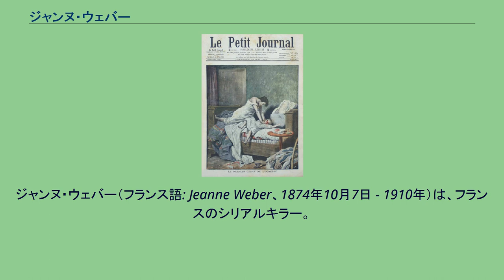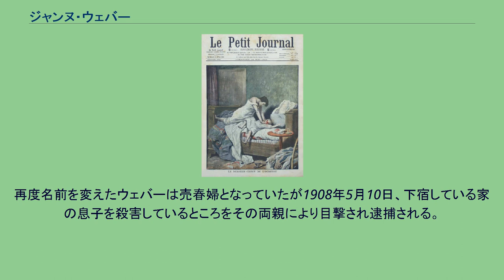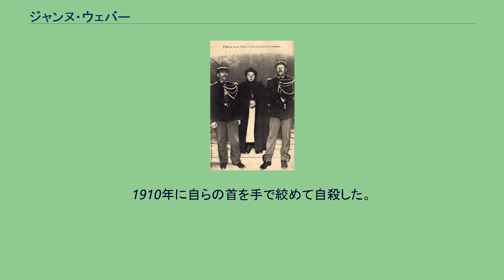ジャンヌ・ウェバー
ジャンヌ・ウェバー（フランス語: Jeanne Weber、1874年10月7日 - 1910年）は、フランスのシリアルキラー。
1910年に有罪判決を受けた後、自殺した。
1908年5月24日の雑誌のカバーイラスト ウェバーは漁師の家に生まれた。
10代の時にパリに職を得るために出て女中奉公を行う。
結婚して3人の子供に恵まれたがその内2人が相次いで病死してしまう。
それ以降ウェバーは酒に溺れるようになる。
1905年3月2日、3月11日、3月25日に義理の弟の子供がウェバーに預けられている際に相次いで亡くなったためウェバーに疑惑が向けられたが同年3月28日にただ一人生きていたウェバーの息子がジフテリアで亡くなりウェバーには同情が向けられることとなった。
しかし4月11日にもまた義理の弟の子供が急死するとその母親により警察に殺人の疑いで通報がされウェバーは逮捕された。
しかし証拠不十分で釈放された。
パリを離れたウェバーは名前を変えて男やもめに女中として雇われたが、その家の息子がまたもや急死しウェバーは再度殺人で訴えられたものの無罪となった。
再度名前を変えたウェバーは小児科病院に採用されるが子供の首を絞めているところを目撃される。
風評被害を恐れた医師はウェバーを解雇するに留め殺人未遂で訴えることはなかった。
再度名前を変えたウェバーは売春婦となっていたが1908年5月10日、下宿している家の息子を殺害しているところをその両親により目撃され逮捕される。
1910年に自らの首を手で絞めて自殺した。